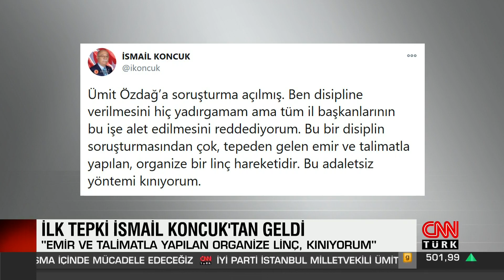Ümit Özdağ disipline sevk edildi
İYİ Parti İstanbul Milletvekili Ümit Özdağ, partiye ve İstanbul İl Başkanına yönelik açıklama ve ithamları nedeniyle Disiplin Kurulu'na sevk edildi. Konu ile ilgili açıklama yapan İYİ Parti Genel Sekreteri Uğur Poyraz, "Sayın Genel Başkanımız, başvuru ve talepleri değerlendirerek, Sayın Ümit Özdağ’ın Disiplin Kurulu’na sevkine karar verdi." dedi.